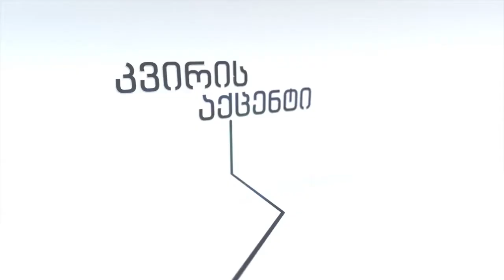კვირის აქცენტი: ზამთრის ტურისტული სეზონი და შეზღუდვები ბაკურიანში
როგორ აისახა პანდემიის გამო დაწესებული შეზღუდვები ბაკურიანში მცხოვრებელების ეკონომიკურ მდგომარეობაზე, რა სახის რეგულაციები უნდა შეასრულონ ადგილობრივებმა და რამდენად მოსალოდნელია გარკვეული შეზღუდვების შემსუბუქება წინასაახალწლოდ.